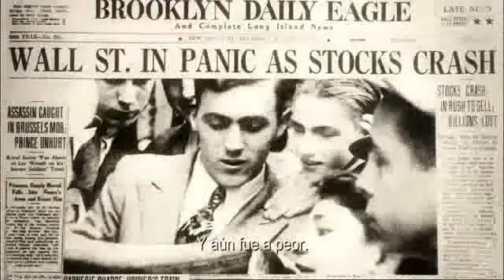Chivas Regal 25, A legend reborn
Chivas Regal presenta su gran historia y trascendencia a través de los años.